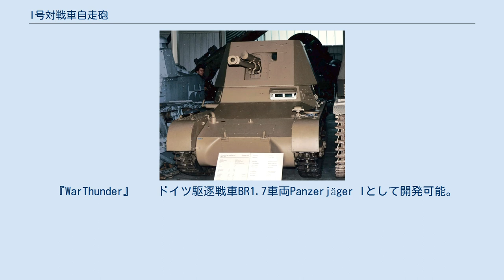I号対戦車自走砲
I号対戦車自走砲（1ごうたいせんしゃじそうほう、独：Panzerjäger I）とは、I号戦車B型を改造したI号4.7cm対戦車自走砲であり、第二次世界大戦中、ナチス・ドイツ軍は数多くの対戦車自走砲を開発したが、その嚆矢となった。
 開放式の上部構造を後方から撮影。
 搭載されたチェコスロバキアのシュコダ社製M1938対戦車砲（ドイツ名・4.7cmPaK(t)）は、当時のドイツ軍の主力対戦車砲であるラインメタル社製の3.7 cm PaK 36より優れた装甲貫通力を発揮した。
 後にいろいろな改造自走砲を手がけることとなるアルケット社の設計の基、ダイムラー・ベンツ社とビューシンクNAG社により改造部品が制作され、1940年5月までに前期生産型130輌（後に2輌が完成、計132輌）がシュコダ社での組み立てを終えて完成、対仏戦における最も強力な対戦車火力の一つとして活躍した。
さらに対ソ戦に備えた追加生産分として、クルップ社により新たな改造用部品（前期型より戦闘室の装甲板が後方に回り込む形になり、総面積が大きい）が制作され、やはりシュコダ社に送られ、1940年12月までに後期生産型70輌が完成した。
 I号対戦車自走砲は、これ以降の既存の戦車車体を流用した自走砲開発の基準となった先駆者であり、1943年末頃まで第一線で活躍した。
 I号対戦車自走砲と呼び得るものは他にも存在している。
 『WarThunder』 　 ドイツ駆逐戦車BR1.7車両Panzerjäger Iとして開発可能。